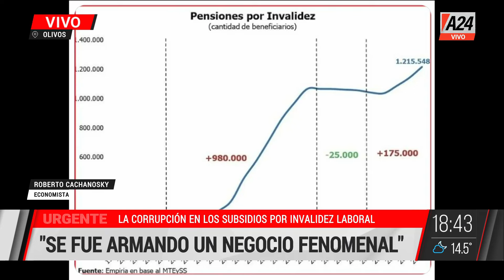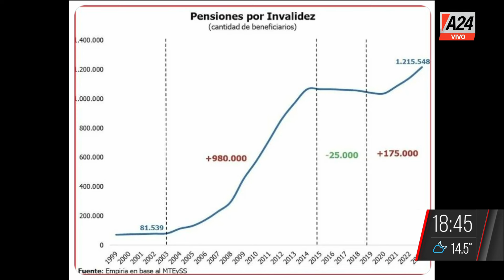🔴CORRUPCIÓN EN SUBSIDIOS POR INVALIDEZ LABORAL: USABAN RADIOGRAFÍAS DE PERROS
El economista Roberto Cachanosky habla sobre su investigación en los subsidios: utilizaban radiografías truchas. Una de ellas corresponde a un perro.

👉 Seguí en ParaQueSepas